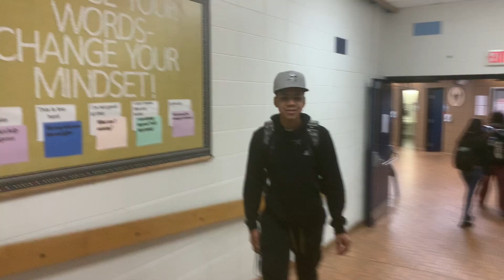asking people at my school who they think is the HOTTEST girl/boy that goes to our school…